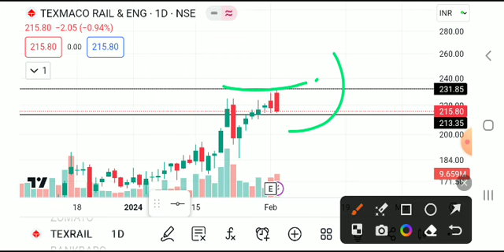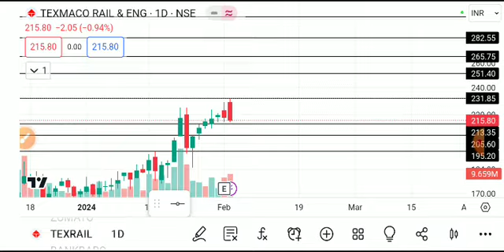TEXRAIL SHARE LATEST NEWS TODAY,TEXRAIL SHARE ANALYSIS,TEXRAIL SHARE TARGET,TEXRAIL SHARE NEWS TODAY